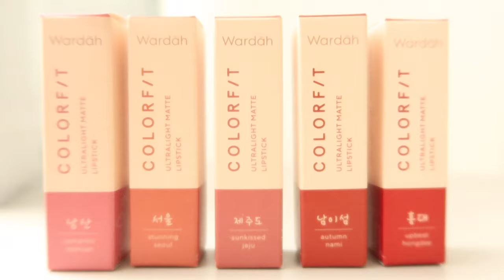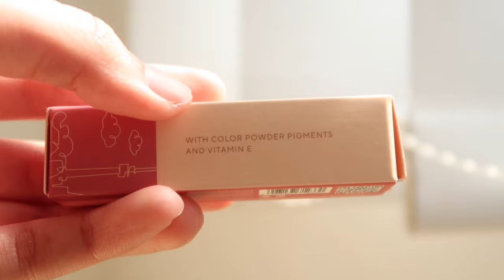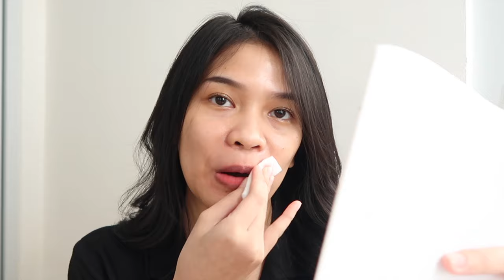WARDAH KOREA LIMITED EDITION WARDAH COLORFIT ULTRALIGHT MATTE LIPSTICK KOREAN EDITION ❤️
SWATCHES LANGSUNG KE MENIT 02:23 YA!!
BELI DIMANA? Klik link shopeeeee
cuma 36rb!

TIMESTAMPS
00:00 teaser
00:34 intro
00:49 packaging dan klaim
02:14 warna asli bibir
02:23 SWATCH 09 Romantic Namsan
02:45 HONEST REVIEWWWW
05:19 SWATCH10 Stunning Seoul
06:46 SWATCH 11 Sunkissed Jeju
07:13 SWATCH 12 Autumn Nami
08:57 SWATCH 13 Upbeat Hongdae
09:37 SEMUA SWATCH DI TANGAN
09:42 OMBREEEEEEEEE :)

Description